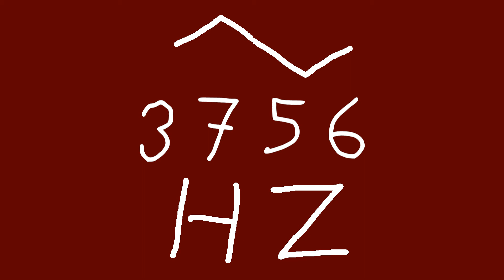3756 hz triangle